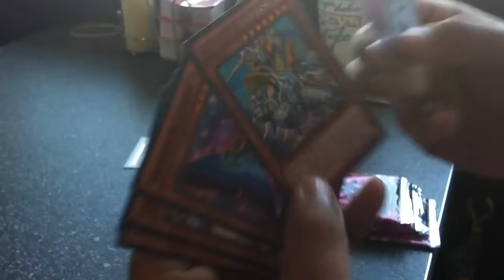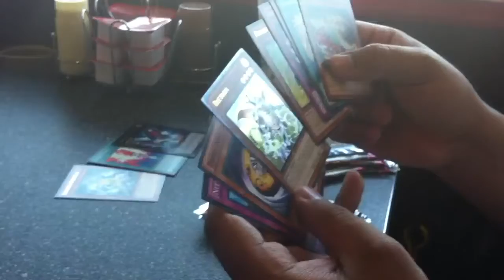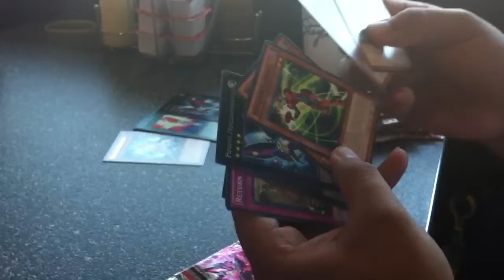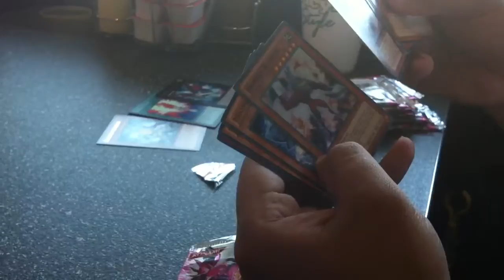Sneak Peek pulls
Went to my locals and bought in the sneak peek, just wanted to show you guys what i pulled.